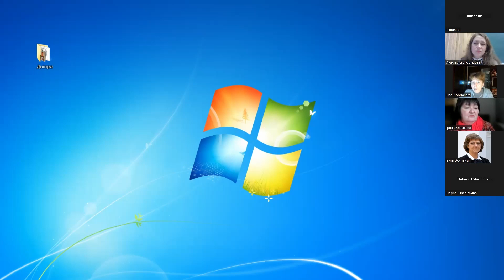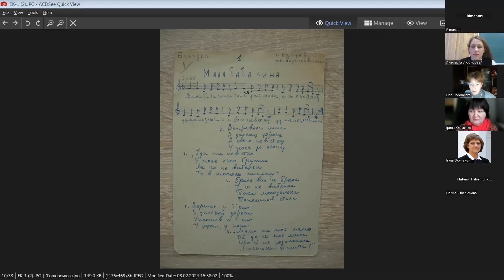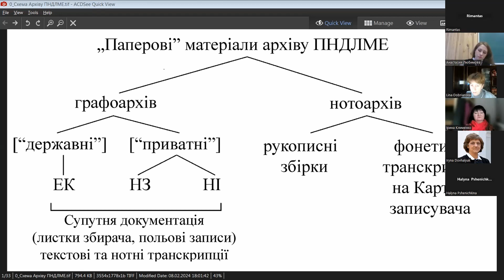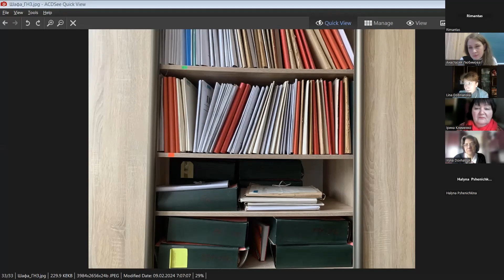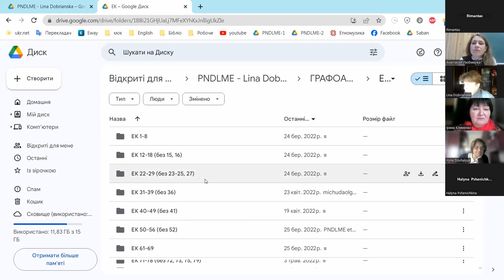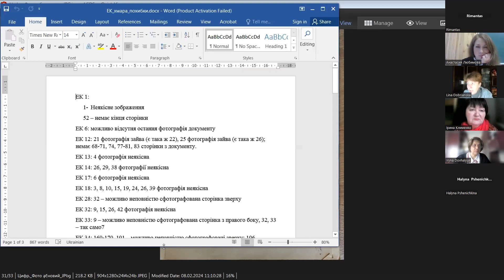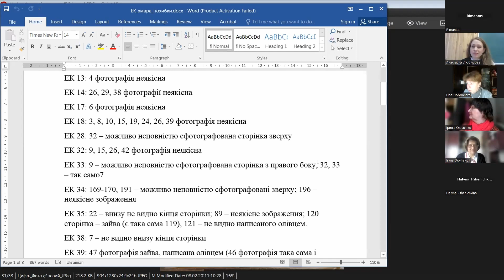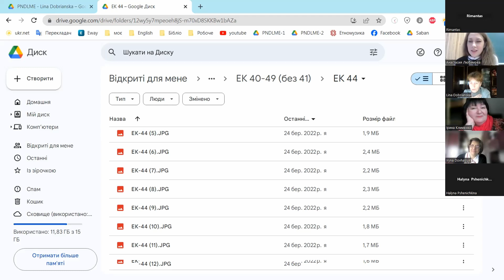Ліна ДОБРЯНСЬКА - «Оцифрування графічних матеріалів архіву ПНДЛМЕ: досвід та проблеми»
кандидат мистецтвознавства Ліна ДОБРЯНСЬКА (Львів, Україна), доповідь на тему: «Оцифрування графічних матеріалів архіву ПНДЛМЕ: досвід та проблеми».
IV Міжнародний етномузикознавчий симпозіум "Актуальні питання східноєвропейської етномузикології".
Дніпровська академія музики, м. Дніпро, 7-10 лютого 2024 р.